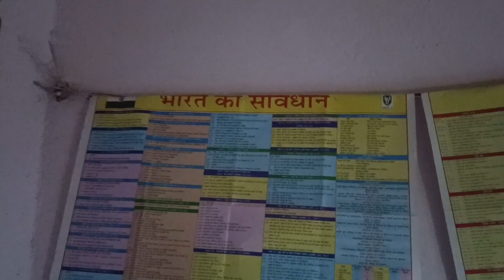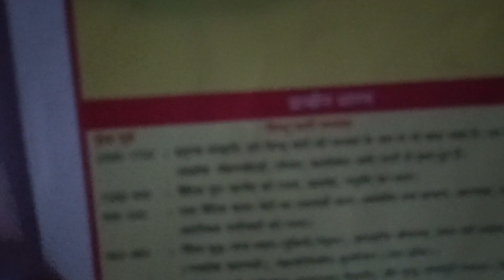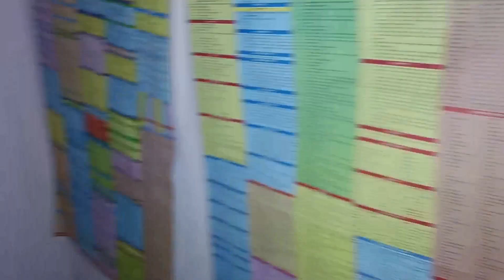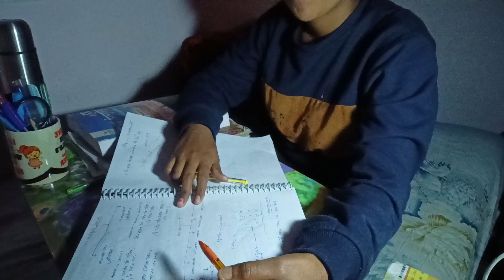i woke up at 3:30 AM to STUDY for UPSC | my daily study routine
study vlogs
study timetable
study motivation
study motivation video
students vlogs
study IQ
study with me
study vlogs upsc
study vlogs me
upsc study
upsc aspirent room
upsc aspirent day in the life
upsc aspirent day
12 hours study vlogs
a day of upsc aspirent
study routine of upsc aspirent
motivation
night upsc motivation video
late night motivation video
late night study vlog
upsc aspirent daily schedule in Hindi
upsc aspirent daily time table
upsc vlog,
upsc vlog study,
upsc vlogs telugu,
upsc vlog latest,
upsc blog by toppers,
upsc bloggers
upsc vlog 2023,
upsc vlog girl,
upsc vlog aditi,
upsc aspirants vlog,
upsc aspirants vlog in hindi,
upsc aspirant vlog delhi,
upsc aspirants video,
upsc attitude video
upsc study vlog for beginners,
upsc clear video,
upsc study vlog middle class
upsc diary vlogs,
upsc study vlog delhi,
upsc dance video,
upsc dream video,
upsc dating video,
drishti ias video,
upsc daily blog,
upsc motivational video,
delhi upsc blog,
daily upsc vlog,
dream upsc blog,
desire ias blog,
direct upsc blog,
rajendra nagar delhi upsc blog,
old rajendra nagar delhi upsc blog,
elonins02 vlogs
elonins02 UPSC Aspirant
elonins02 vlogs upsc
upsc expert blog,
upsc video editing,
upsc video exam,
ias entry video,
upsc emotional video,
upsc exam video in hindi,
upsc emotional video song,
economic video for upsc,
upsc emotional video status,
early morning study vlog upsc,
upsc study vlog in english,
elon vlog upsc,
upsc failure video,
usa telugu vlogs for students,
preparing for upsc blog,
upsc full day vlog,
upsc timetable for study vlog,
vlog for upsc,
upsc study vlog girl,
upsc girl video,
upsc gs video,
upsc girl blog,
upsc geography video,
upsc guidance video,
village girl upsc blog,
upsc girl vlog,
upsc girl study vlog,
upsc hindi blog
upsc study vlog hindi medium,
upsc study vlog hindi,
upsc preparation blog hindi medium,
upsc hindi video,
upsc history video,
upsc hindi video current affairs,
upsc aspirant study vlog hindi medium,
15 hours study vlog upsc,
12 hour study vlog upsc,
16 hours study vlog upsc,
10 hours study vlog upsc,
8 hours study vlog upsc,
hard study vlog upsc,
upsc vlog in tamil,
usa telugu vlogs,
upsc interview blog,
upsc video interview,
upsc blog in hindi,
upsc video ias,
upsc video in hindi,
ishita rathi upsc blog,
upsc aspirant study vlog in delhi,
upsc journey vlog,
upsc jihad video,
upsc junoon video,
upsc journey video,
upsc video khan sir
upsc ki video,
upsc ke video song,
upsc kannada video,
upsc knowledge video,
upsc ki video dikhaiye,
kmp upsc blog,
upsc ki taiyari vlog,
upsc lbsnaa vlog,
upsc library vlog,
upsc life vlog,
upsc lover vlog,
upsc video lectures,
upsc video lectures vision ias
upsc video lectures in hindi,
upsc video lbsnaa,
my first upsc blog,
my upsc blog,
mains result 2021 upsc blog,
mukherjee nagar upsc blog,
my upsc study vlog,
upsc vlog new,
upsc notes vlog,
upsc video new,
upsc study vlog night,
upsc study vlog new,
upsc vlog rajendra nagar,
upsc new video song,
upsc notification video,
upsc ncert video course,
upsc topper blog,
preparation of upsc vlog,
chill study vlog mother's day of a upsc aspirant,
upsc vlogs prelims,
upsc preparation vlog,
upsc pre vlog,
upsc study vlog prelims result,
upsc papa video,
upsc preparation video,
upsc prank video,
upsc preparation blog,
upsc power video,
puja upsc blog,
upsc preparation with college vlog,
productive study vlog upsc,
upsc prelims result vlog,
upsc mains preparation vlog,
upsc result vlog,
upsc mains result vlog,
upsc aspirant room vlog,
upsc study room vlog,
study upsc Rd
upsc tayari vlog,
upsc vlog video,
upsc village motivation vlog,
upsc wala
upsc wala video,
upsc wale video,
upsc whatsapp video,
upsc vlog youtube channel,
zaara vlogs upsc,
upsc 1st vlog,
night study routine
night study video
upsc night study routine
upsc study vlog 12 hours,
upsc result 2021 vlog,
upsc pre 2022 vlog,
upsc 2022 study vlog,